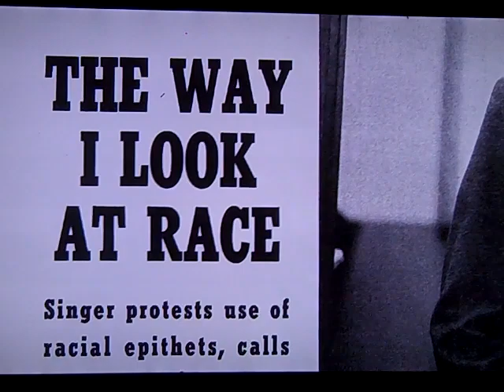Frank Sinatra speaks out against bigotry